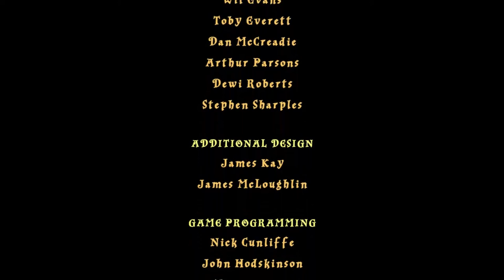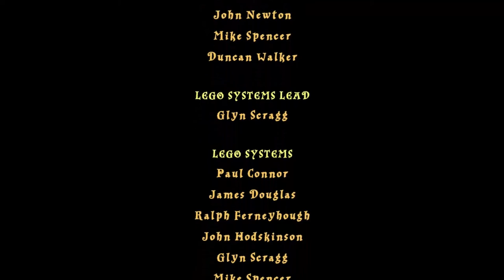WIZARDING BATTLES - Lego harry potter [FINAL]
Welcome back to the final episode in lego harry potter today we take on the third and final task but somethings up with the tri wizard cup and we end up meeting the dark lord himself